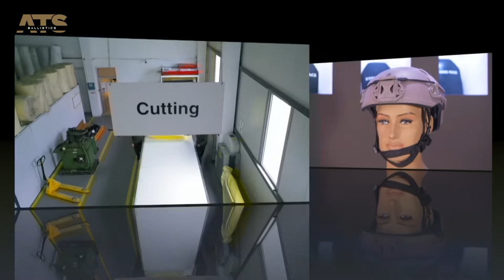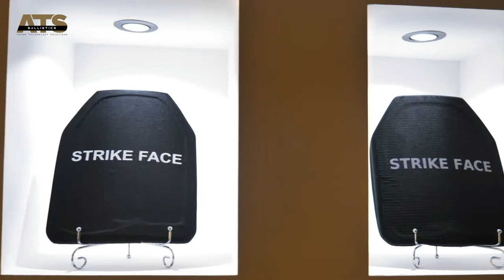ATS BALLISTICS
ATS BALLISTICS is a modern European private factory with headquarters in Skopje, the capital city of North Macedonia. We offer a wide range of composite products and innovative body armor. In the field of army equipment, our operations are focused on ballistic security equipment as well as ballistic protective solutions for military and civilians worldwide.

BALLISTIC PROTECTION RANGE OF COMPOSITE PRODUCTS

NATO and American standards are our production quality benchmark, as well as the references from our valuable clients around the world.